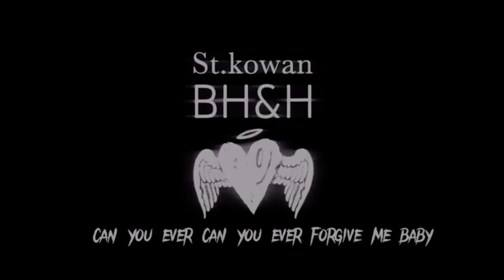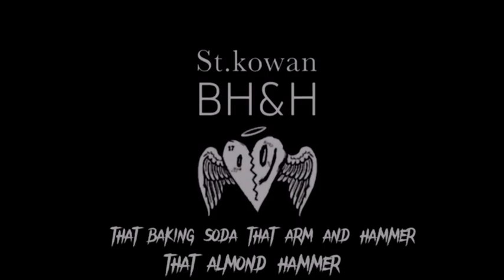St.kowan - BH&H ( Broken Hearts 💔 & Halos )